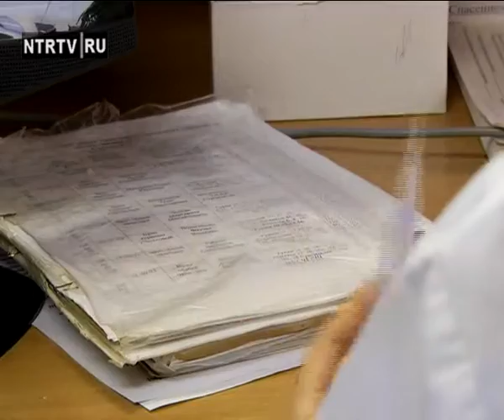Полисы новые не прикрепляют